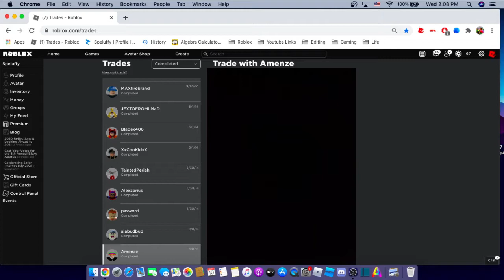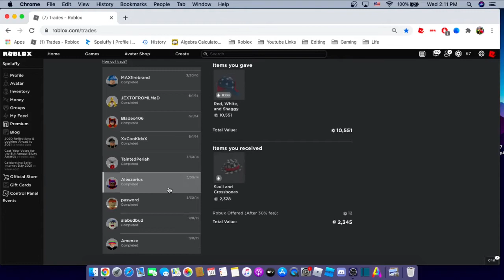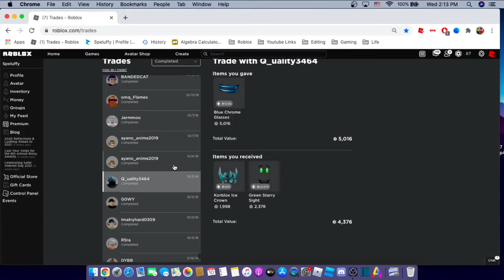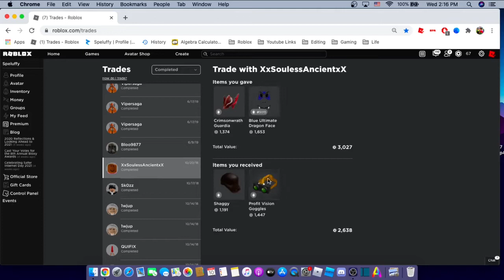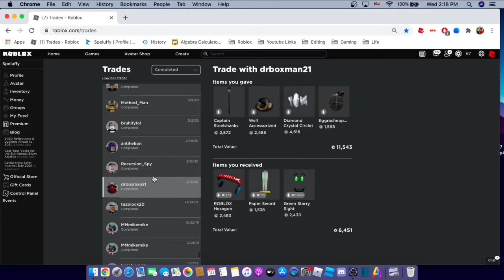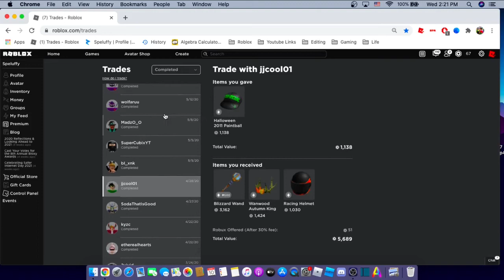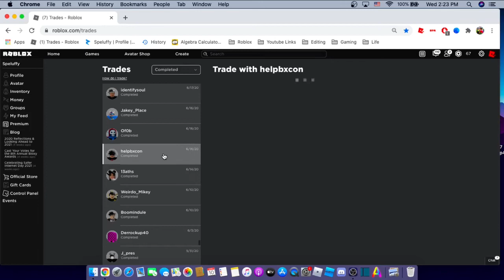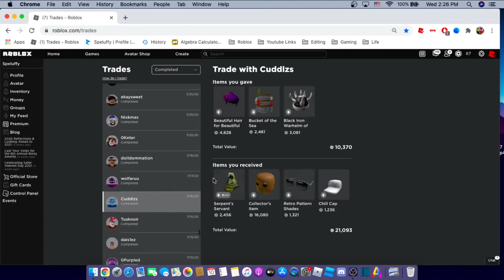Special ROBLOX Trading Video: Old Past Trades (2014-2018!!)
oldest trades good or bad??